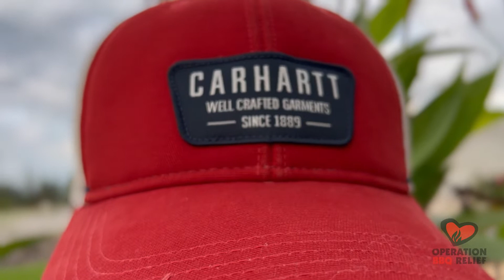Operation BBQ Relief Thanksgiving Meal in Sanibel - 2022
Families and communities are still rebuilding following the historic devastation from Hurricane Ian.  Operation BBQ Relief teamed up with Carhartt and FISH of Sanibel-Captiva, Inc. to provide Thanksgiving meals for the residents in Sanibel Island!  Thank you Carhartt for helping us share family dinners to so many that have lost everything!
Thank you Weber Grills for providing grills to the community!
Thank you to all the wonderful volunteers that shared their time and talents!
The meals and gifts provide hope, friendship, and compassion!